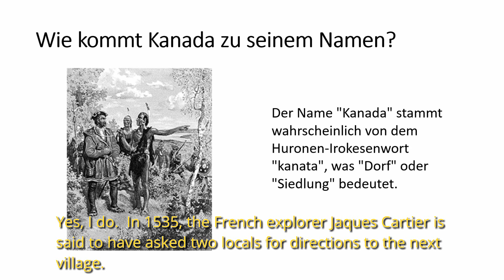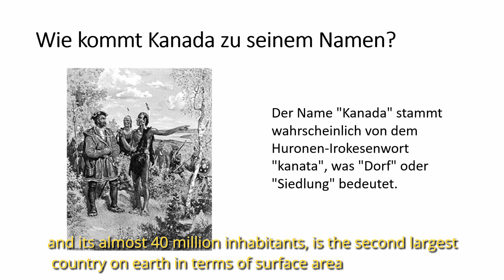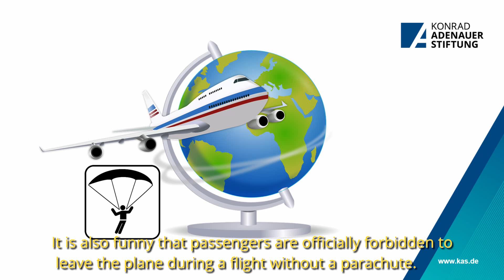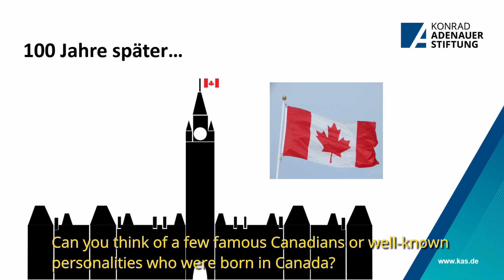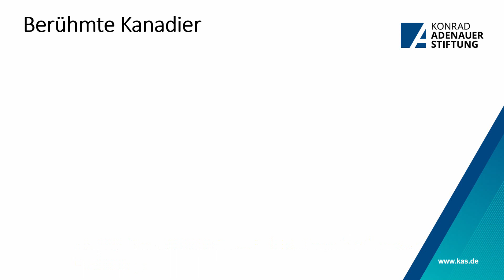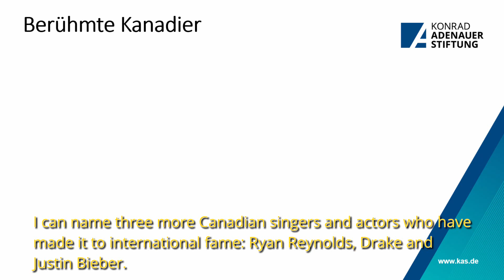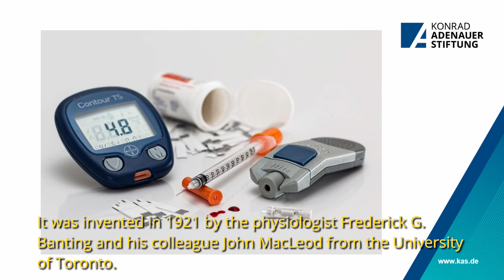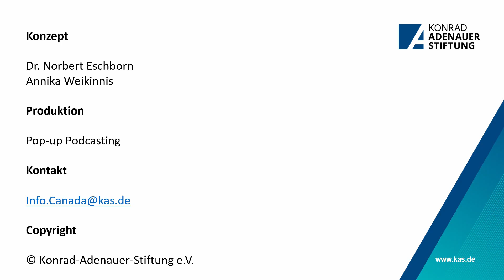Kanada mit C Episode 1 - Introduction to Canada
Check out our first video in our series "Kanada mit C" (Canada with a C). Listen in as Dr. Norbert Eschborn and Annika Weikinnis highlight Canada's unique features and achievements, and the importance of its relations with Germany. English captions included.